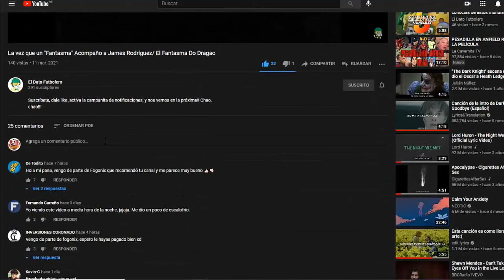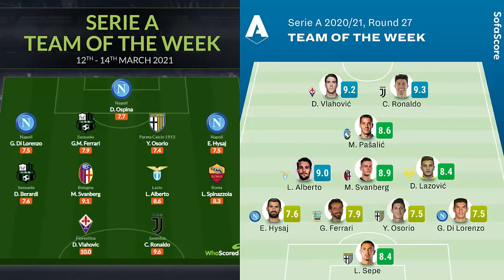GOLAZO de YEFERSON SOTELDO vs LARA | PARTIDAZO de OSORIO vs ROMA | GOL de DANIEL PEREZ con BRUJAS